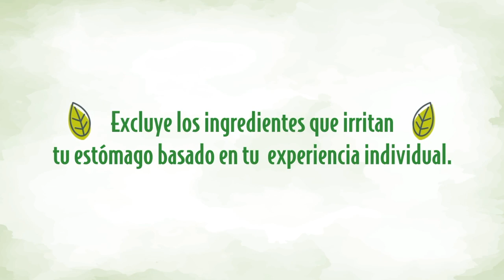Ensalada de Quinoa Navideña | Recetas Veganas de Navidad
Esta ensalada de quinoa para navidad, es ligera, saludable, super fácil de preparar y además es vegana. Es una deliciosa mezcla de colores, sabores y texturas, además la quinoa es una proteina completa y no contiene gluten. 💚

Rinde: 2-3 porciones medianas
Tiempo de cocción: 45 minutos
Tiempo de preparación: 15 minutos
Tiempo total: 60 minutos

Ingredientes:

Ensalada
• 2 tazas de quinoa cocida (Tiempo de cocción: 15 minutos)
• 1 Taza de calabaza de castilla horneada (Tiempo de cocción 20- 30 minutos)
• 1 taza de espinaca cruda picada finamente
• 1 Taza de perejil picado finamente
• 1 taza de manzana fileteada
• Arandanos deshidratados y nueces de pecan (al gusto)

Aderezo
•  ¼ de taza de tahini
• 1 cucharada de miel de maple pura
• 1 chorrito de limón (opcional)

We Wish You a Merry Christmas. Artista